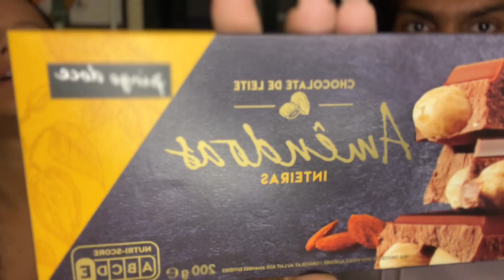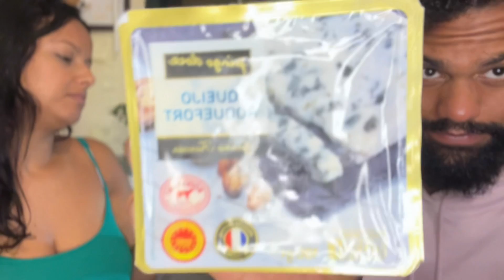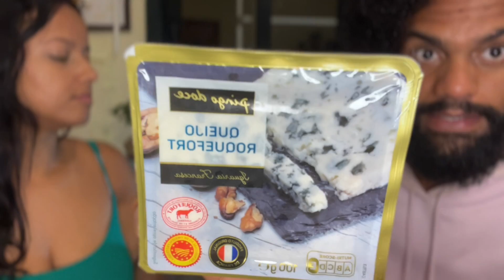ECONOMIZE MUITO COM COMIDA EM PORTUGAL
Fala galera!

Nesse vídeo vamos fazer um mega comparativo entre alimentos com marca renomada e com marca do mercado, a famosa "marca branca" aqui em Portugal.

A idéia, além do comparativo, é mostrar que há qualidade e sabor em produtos mais baratos, que não há necessidade de excluir ou de não dar a devida atenção.

Trazemos também uma idéia que muitos produtos não são concorrentes, apenas se completam ou se dão melhor em situações distintas, onde muitos restaurantes fazem isso, de colocar produtos mais baratos para compor um molho e colocar um produto mais caro para acompanhar um vinho.